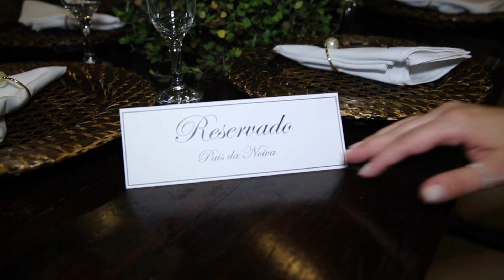Lead! na TV Especial Noivas - Dreams - 16.05.2015 - por Marcelle Mosso